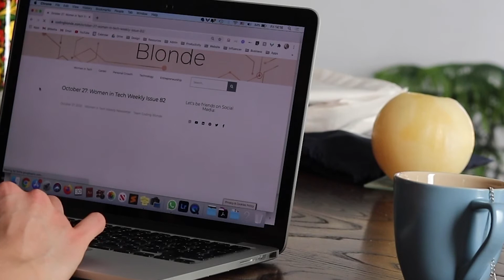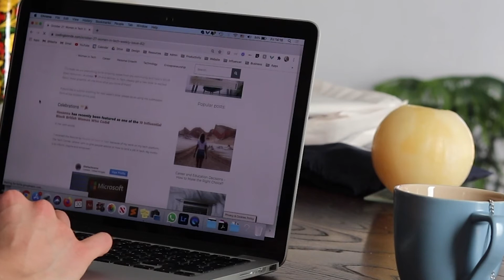Women in Cybersecurity | NordVPN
In this video Masha from @Coding Blonde is going to dive into the topic of women in cybersecurity. Why is it important to have diverse teams? What top female cybersecurity leaders can be the inspiration?
Stay safe online and secure your data from criminals online. Try NordVPN today

What part do women have in the cybersecurity industry? So,  Well, women in cybersecurity make up just above 20% of the workforce, but is it necessarily bad? Some studies show that the more diverse teams are, the better decisions they make. In fact, the most diverse groups tend to make better decisions 88% of the time.

Fortunately, there are great initiatives like Girls Who Code and Women in Tech, aiming to close the gender gap in the cybersecurity field. Watch our video about cybersecurity women to find out more about why we should have more diversity and the top women in cybersecurity.